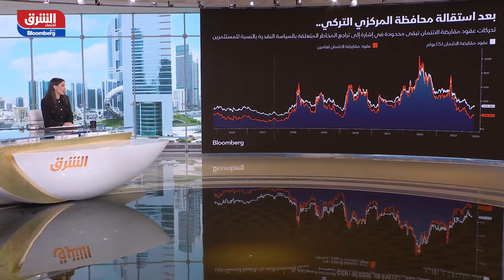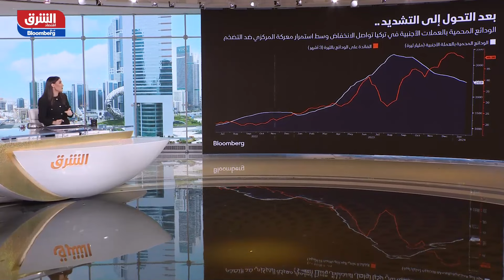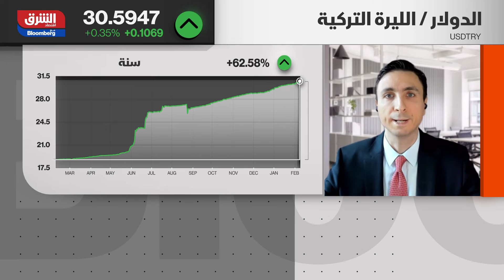تركيا.. استقالة رئيسة "المركزي" تجدد الضغوط على الليرة - الصباح مع صبا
سيخضع التزام تركيا بالسياسات الاقتصادية التقليدية للاختبار، والتي جعلتها وجهة مفضلة لدى المستثمرين بعد استقالة محافظة البنك المركزي  التركي حفيظة غاية أركان بينما لم تكن الاستقالة مفاجأة، حيث تزايدت الضغوط منذ أسابيع وسط تقارير إعلامية محلية حول مزاعم بأن عائلة المحافظة تتدخل في شؤون البنك المركزي، تراجع سعر صرف الليرة بسبب تلك الأنباء.تم تعيين "أركان" يونيو الماضي، بالإضافة إلى وزير الخزانة والمالية محمد شيمشك، لقيادة عملية إصلاح للسياسات الاقتصادية التركية لكسب رضا المستثمرين. تضمنت العملية رفع أسعار الفائدة بقوة والسماح لتجارة العملات بحرية أكبر سعياً لجذب الاستثمار الأجنبي. أوضح "شيمشك" أن البرنامج الاقتصادي سيستمر دون خلل، وتشير ردود فعل المستثمرين الأولية إلى أنهم يتوقعون بطريقة كبيرة استمرار العمل بنفس السياسات، لكن مع حدوث بعض التقلبات.